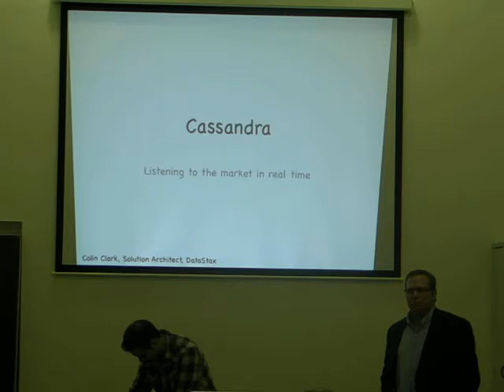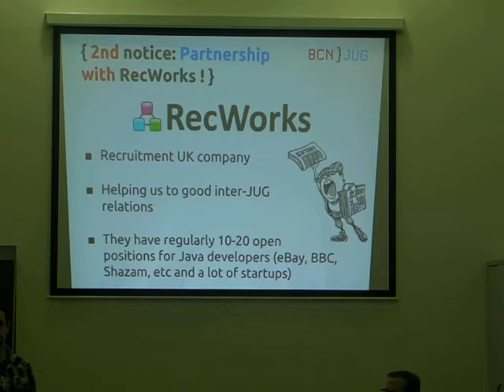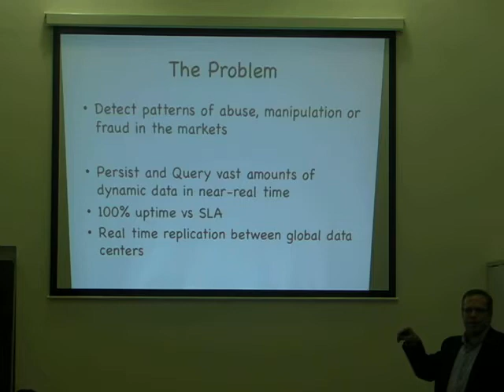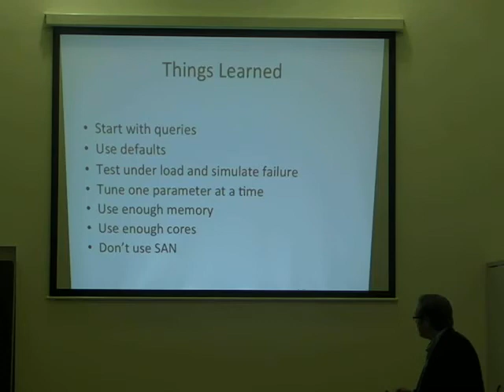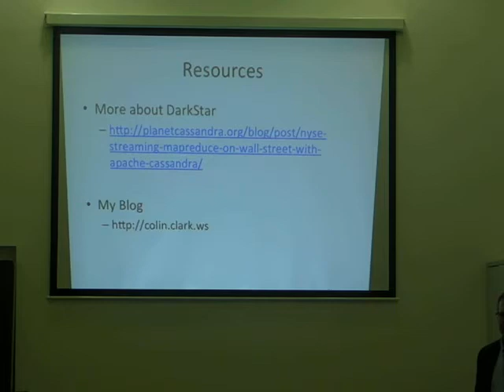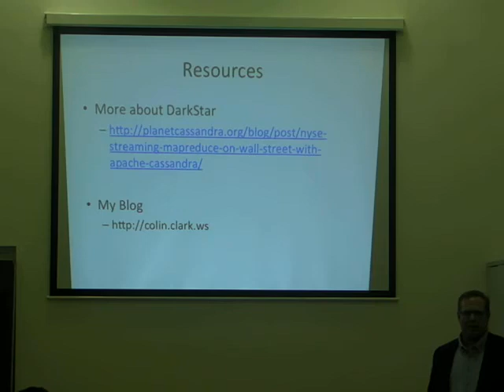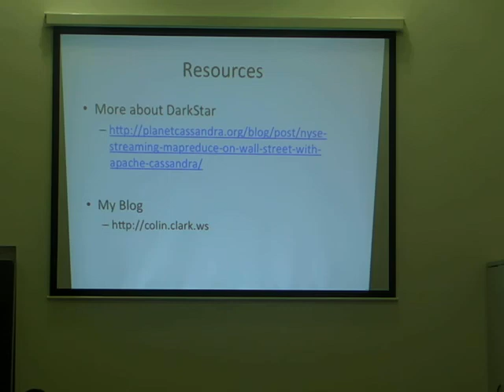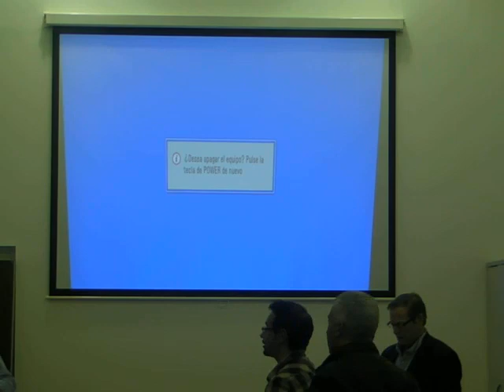Apache Cassandra - Colin Clark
Last 1st of April we hosted a very interesting presentation of Apache Cassandra by Colin Clark.